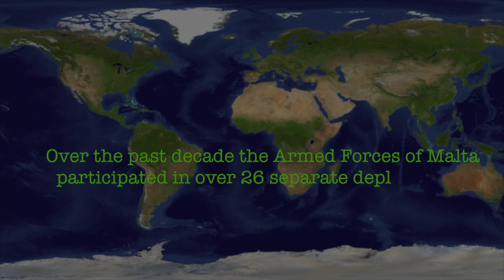Overseas Operations AFM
The above is a brief video presentation highlighting the overseas commitments of the Armed Forces of Malta throughout the years. The AFM is proud of its' role in the international community and such participation not only materializes Malta's commitment but is proof of the determination and dedication of its serving members.